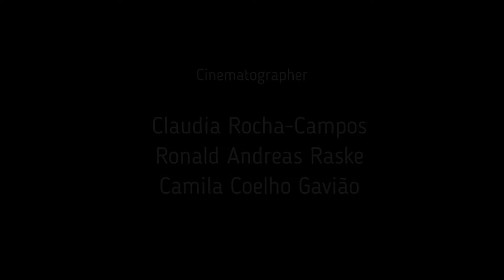Um filhote de ariranha chamado Poseidon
Uma breve historia de um filhote de ariranha, de aproximadamente 4 meses de idade, que foi reavistado 1 ano depois, crescido, grande e lindo.